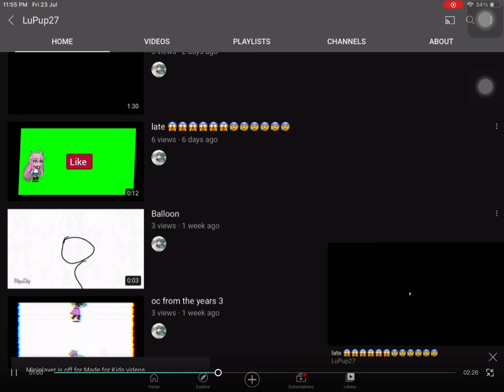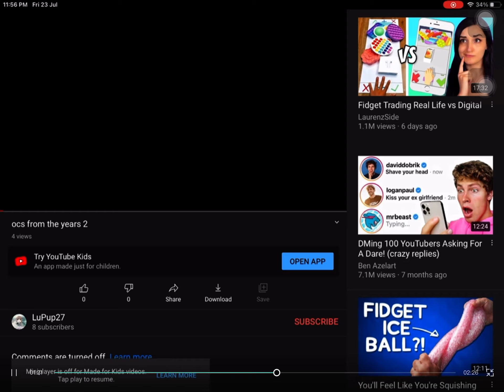Um yea idk y the last one has comment turned off but yea